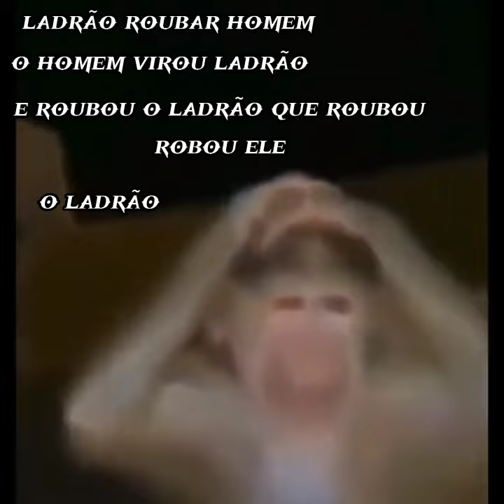compilado de shitpost 🤨